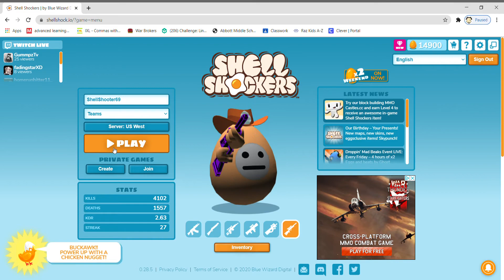Sniping With Skill Episode 4: Shotguns Vs. Snipers (Bonus Video)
Another Shell Shocker video just for you guys but this video is all about Shotguns and Snipers. So, I of course, have a sniper, but a few other enemies, have shotguns. Which one will prevail? We will see in Episode 4 of Sniping With Skill!